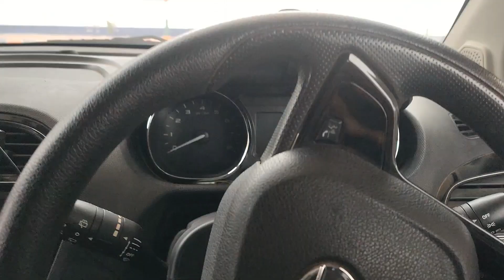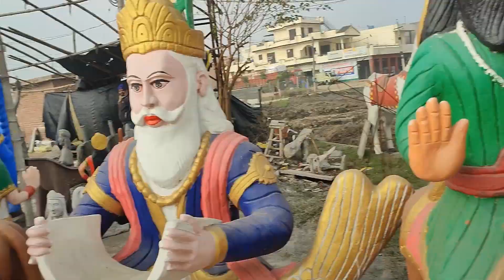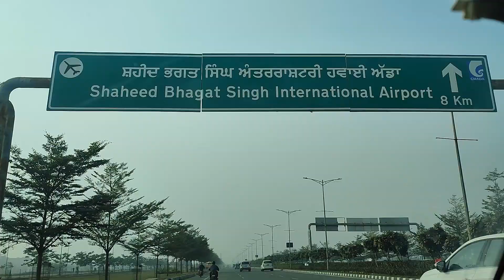Andekha Anjana Bharat Ep #2 Going to Chandigarh Roadside hume ye kya dekha Maja Aagya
Mr.Gogi Bole to Mister gogi vlogger of Hindi Content keep traveling and making video for viewers.